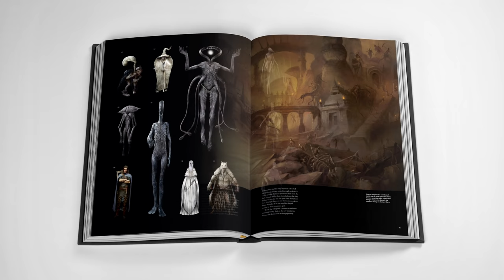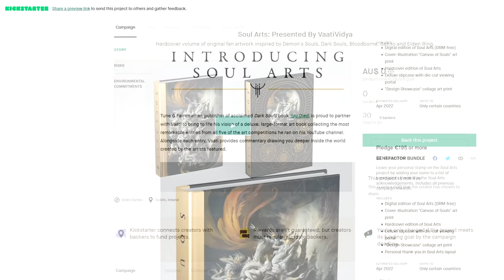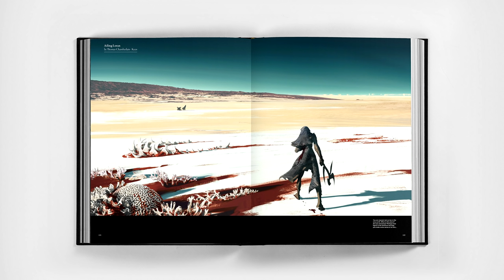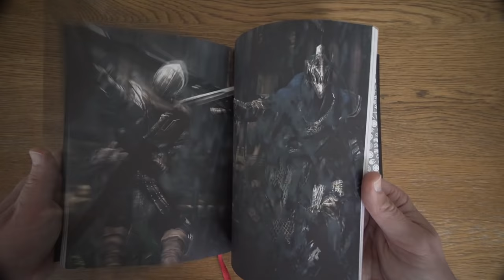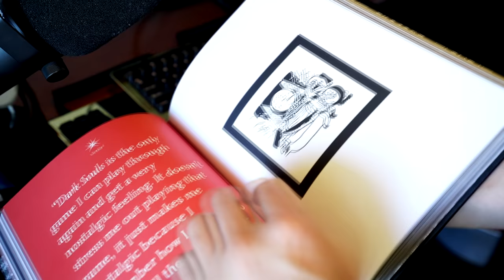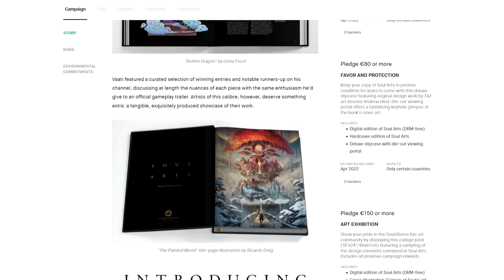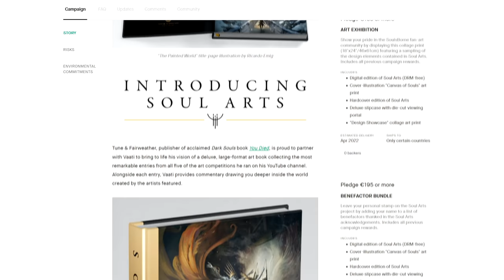Introducing: Soul Arts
►Our Kickstarter campaign has concluded, but Soul Arts is still open for pre-order!

Kickstarter campaign ends in 30 days.

TIMESTAMPS
00:00 Introduction (Vaati)
01:49 Details (Jason)
08:11 Conclusion (Vaati)

►ES_The Queen's Disappearance - Philip Ayers
►ES_Unsettling - Philip Ayers
►ES_My Habits (Instrumental Version) - CLNGR
►ES_In Plain Sight - August Wilhelmsson
►ES_2099 - Wave Saver